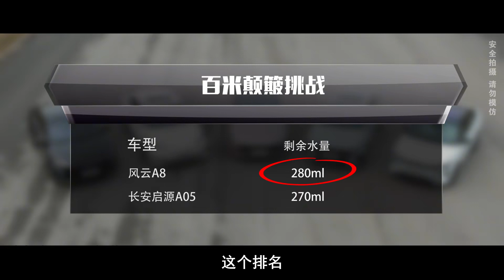五款热门混动家轿，极限颠簸挑战，谁的底盘更舒适？